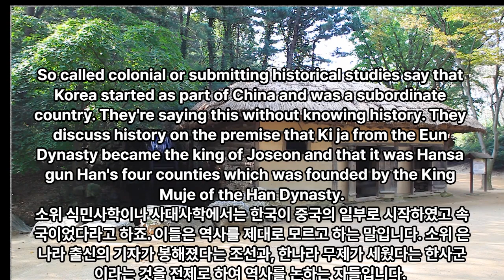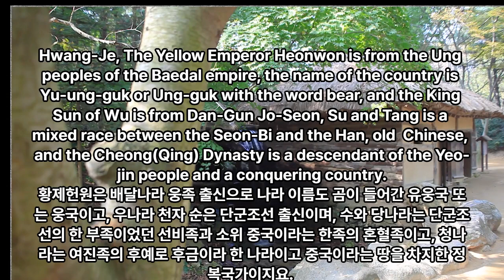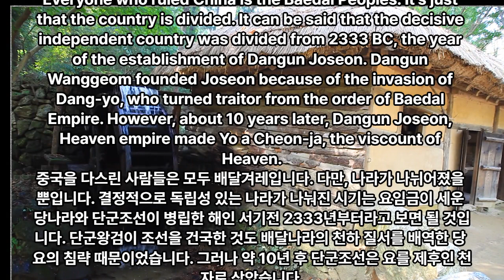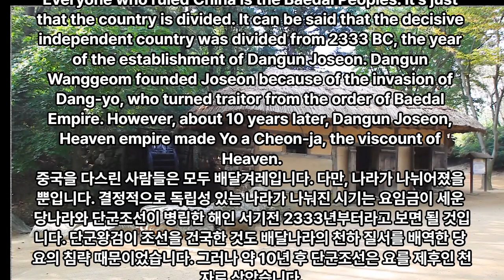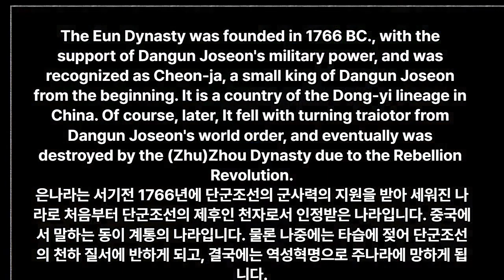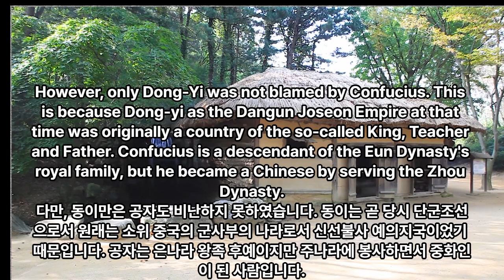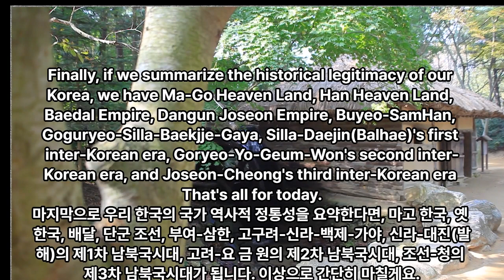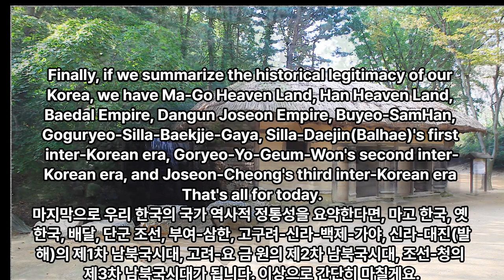Korean history and Chinese history - 70,000 years of Korea’s Cheon-bu Hong-Yik human history